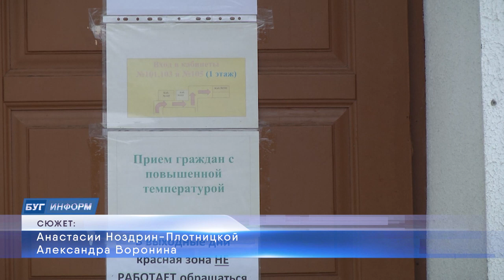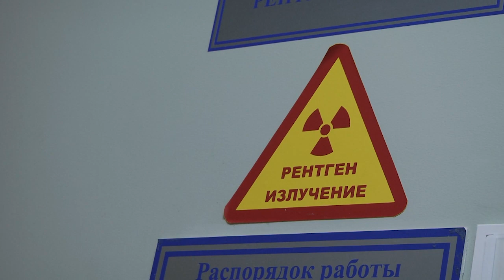2022-02-02 г. Брест. Омикрон, очереди в поликлиниках. Новости на Буг-ТВ.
Омикрон, очереди в поликлиниках- почему были и как обстоят дела сегодня: ответ специалистов.
Старт очередной рабочей недели по всей стране получился достаточно обсуждаемым. Речь – об очередях, которые выстроились в поликлиники в красные зоны. К сожалению, медицинские работники Бреста констатируют: с прошлой пятницы заболеваемость коронавирусом типа «омикрон» выросла. Кроме того, остаются актуальными сезонные вирусные заболевания и ротавирусы. Наши корреспонденты побывали сегодня утром в центральной городской поликлинике, где пообщались с докторами и узнали, как обстоят дела на данный момент.